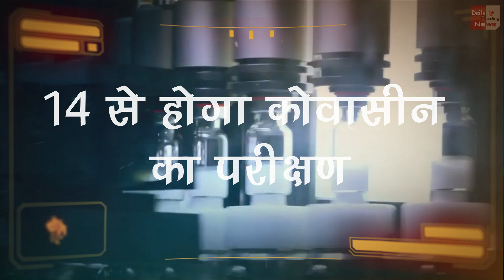Corona Vaccine : भारत के इस जिले में सबसे पहले इस शक्त ने किया कोरोना वैक्सीन लगवाने के लिए पंजीकरण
Corona Vaccine : Chancellor Of Registration Begins For Corona Vaccine Trial | Corona Vaccine Latest News & Updates